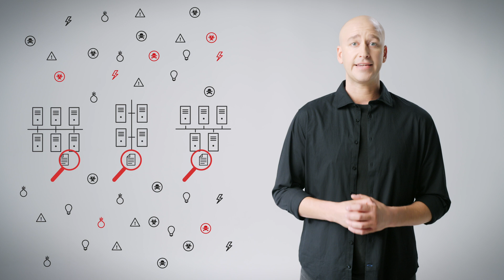Trend Vision One - Endpoint Security Overview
Trend Vision One™ – Endpoint Security is the leading endpoint security solution that is purpose-built for endpoints, servers, and cloud workloads, integrating advanced threat protection, EDR/XDR, and threat intelligence. With this solution, you can streamline IT/ security operations, reduce complexity, and achieve optimal security outcomes across your on-premises, cloud, multi-cloud, and hybrid environments.

At Trend Micro, everything we do is about making the world a safer place for exchanging digital information. We believe cyber risks are business risks, and we secure the world by anticipating global changes in modern infrastructures, evolutions in threats, shifts in user behaviors, and advancement in application development.